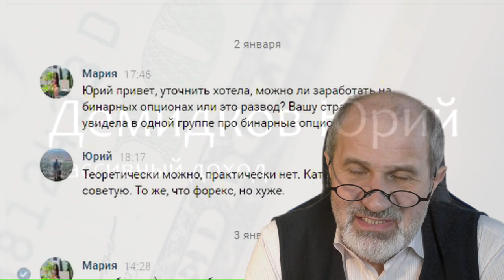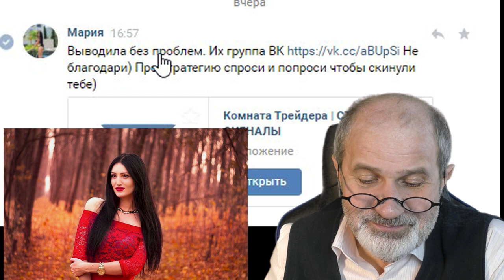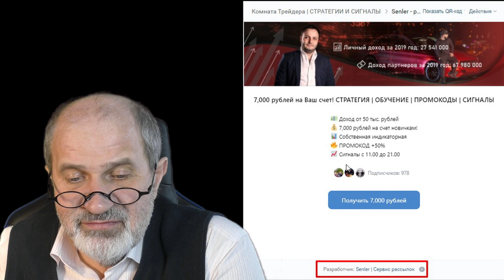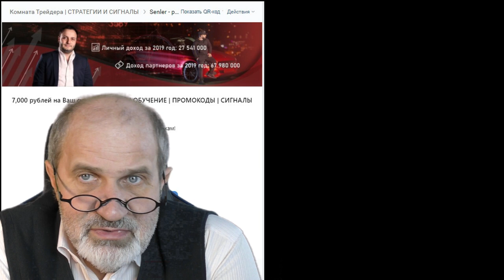Как боты завлекают нас на бинарные опционы.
Бинарные опционы - развод или нет? Бинарные опционы - совсем не то же самое, что биржевые опционы. Не ведитесь на красоток! Они Вас оставят без денег!
Посмотрите, как меня пытались привлечь к "инвестированию" в бинарные опционы.
Что нужно мужику? Деньги, бабы, тачки. Вот вариант с бабами. Грубо и примитивно.
Посмотрите, как это устроено.
Не ведитесь. Красотка, которая обещает Вам бешеные прибыли, не врет. Её изображение кто-то грубо и беззастенчиво использует, девушка действительно симпатичная. Но общался я вряд ли с этой девушкой. Не ведитесь.
А девушкам - есть какие-то сервисы, которые показывают, кто использует Ваши фото. Регулярно заглядывайте туда. Мерзавцев много.
А может, я не прав? А может, это не бот, а действительно Мария? Как считаете?